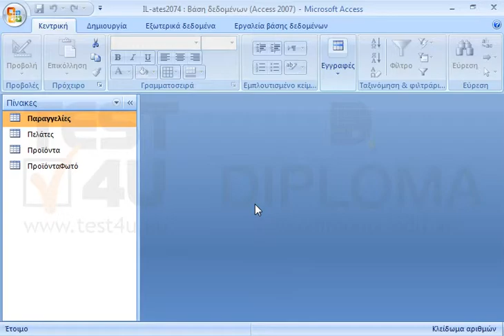Δημιουργήστε μια σχέση ένα-προς-ένα ανάμεσα στο πεδίο Κωδικός του πίνακα Προϊόντα και στο πεδίο...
Δημιουργήστε μια σχέση ένα-προς-ένα ανάμεσα στο πεδίο Κωδικός του πίνακα Προϊόντα και στο πεδίο Κωδικός του πίνακα ΠροϊόνταΦωτό. ΜΗΝ ενεργοποιήστε την ακεραιότητα αναφορών.

77-424 Microsoft Office Specialist Access Core 2013 - Ελληνική έκδοση